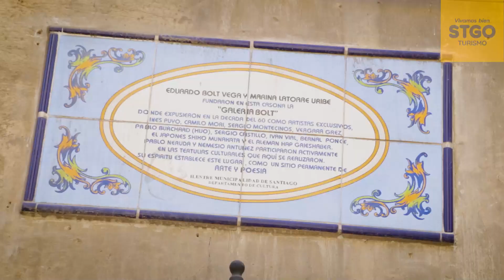Turismo en Santiago de Chile. Tour Barrio París Londres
El TourGratis que recorre el Barrio París Londres es una experiencia imperdible, por toda la historia y patrimonio que visita, como la hermosa Biblioteca Nacional. Lo realizamos cada viernes a las 10:00 horas y puedes más información e inscribirte Te esperamos!!